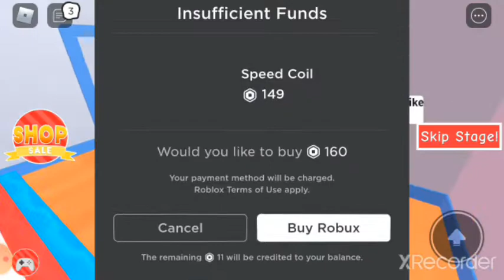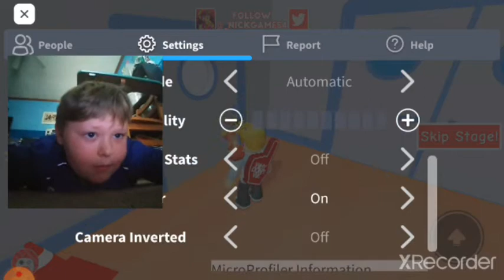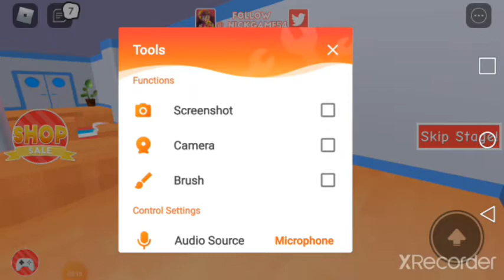Escaping the evil dentist! (roblox obbys)